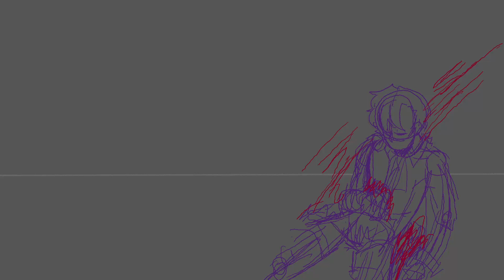The Accident (FNaF Animatic)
A young Michael Afton experiences a traumatic flashback during an equally traumatic moment. Most people end their versions at "it was completely out of your control", but I felt that the entire therapy scene really fit Michael's post-Bite attitude and situation